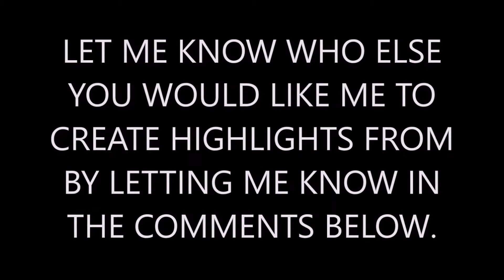Marc Sneyd Highlights